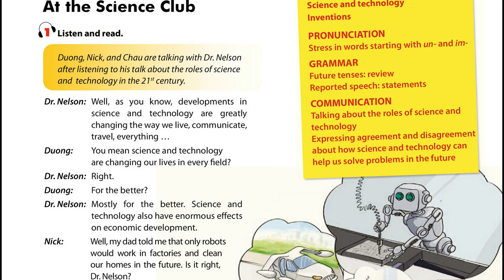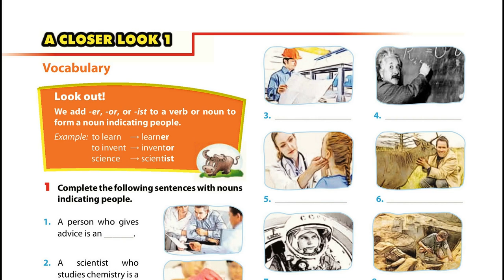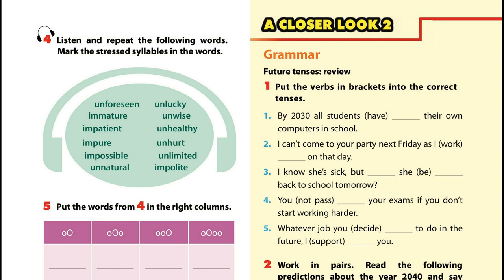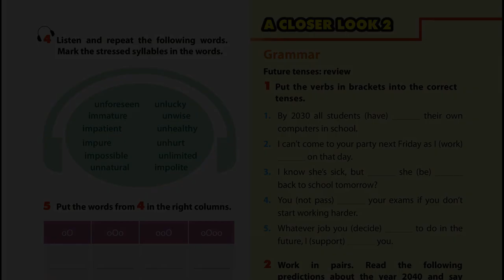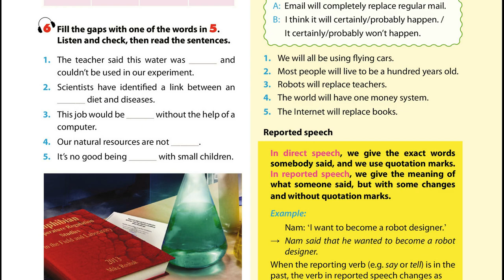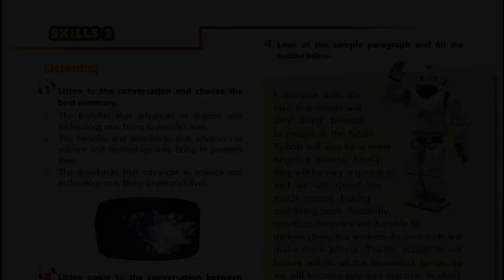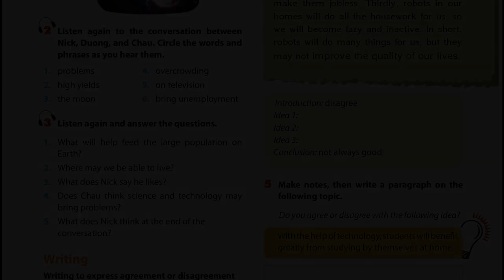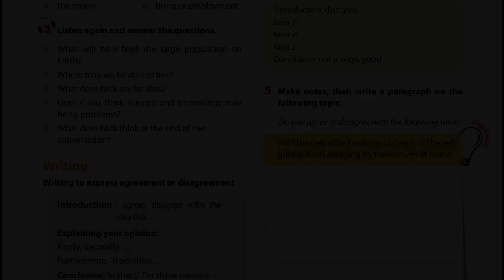Nghe Tiếng Anh Lớp 8 Unit 11 Full Chương Trình Mới Thí Điểm